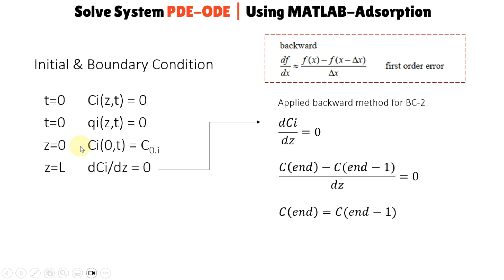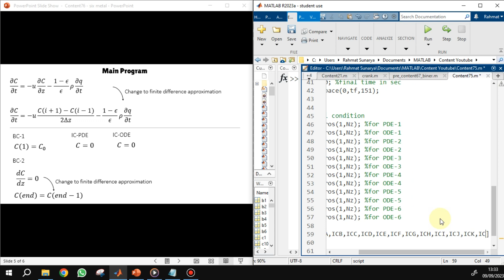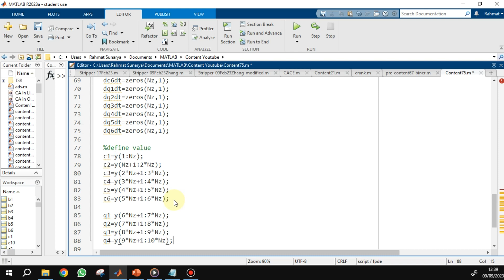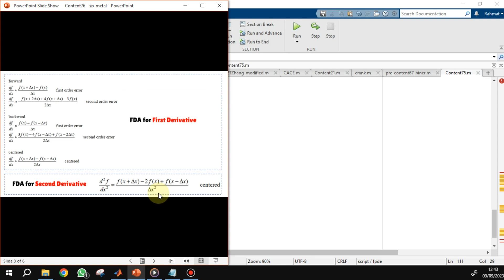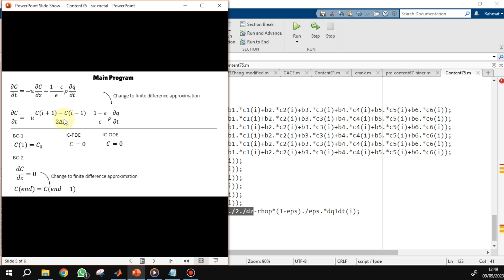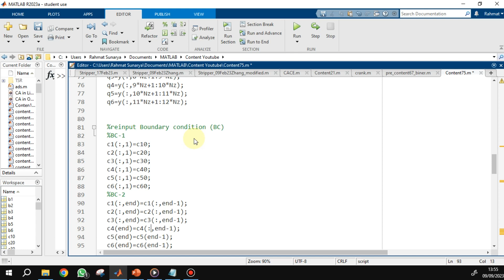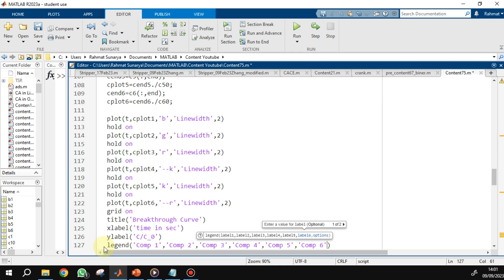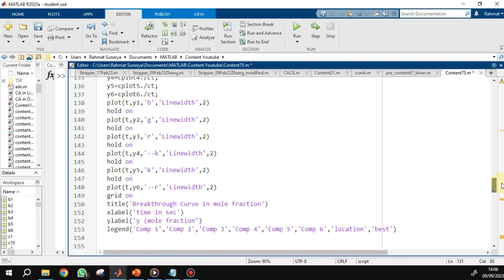Six Metals Breakthrough Curve (Advection Case) | Fixed Bed Adsorption | Langmuir Isotherm Mix Model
%Data
%first input data
L=0.3;
eps=0.4;
u=0.01;
rhop=800;

%adsorbent properties
LDF1=0.10;
LDF2=0.20;
LDF3=0.30;
LDF4=0.10;
LDF5=0.10;
LDF6=0.10;
b1=0.4;
b2=0.3;
b3=0.2;
b4=0.1;
b5=0.7;
b6=0.5;
qm1=0.04;
qm2=0.03;
qm3=0.07;
qm4=0.09;
qm5=0.05;
qm6=0.09;
c10=0.5; %initial concentration
c20=0.5;
c30=0.5;
c40=0.5;
c50=0.5;
c60=0.5;

%increament for length bed
%space-mesh
Nz=101;
z=linspace(0,L,Nz);
dz=z(2)-z(1);

%time mesh
tf=1200; %final time in sec
t=linspace(0,tf,151);

%intial condition
ICA=zeros(1,Nz); %for PDE-1
ICB=zeros(1,Nz); %for ODE-1
ICC=zeros(1,Nz); %for PDE-2
ICD=zeros(1,Nz); %for ODE-2
ICE=zeros(1,Nz); %for PDE-3
ICF=zeros(1,Nz); %for ODE-3
ICG=zeros(1,Nz); %for PDE-4
ICH=zeros(1,Nz); %for ODE-4
ICI=zeros(1,Nz); %for PDE-5
ICJ=zeros(1,Nz); %for ODE-5
ICK=zeros(1,Nz); %for PDE-6
ICL=zeros(1,Nz); %for ODE-6

IC=[ICA,ICB,ICC,ICD,ICE,ICF,ICG,ICH,ICI,ICJ,ICK,ICL];